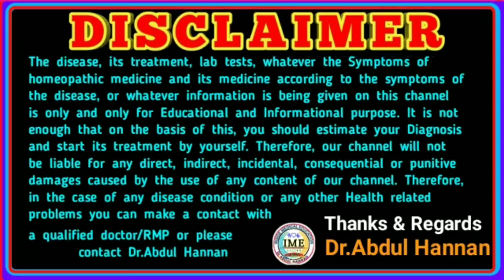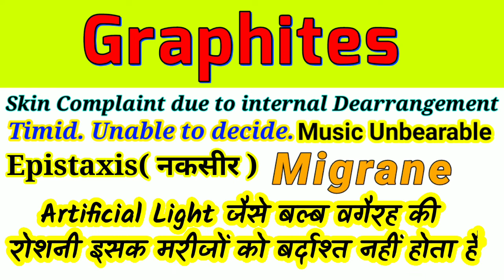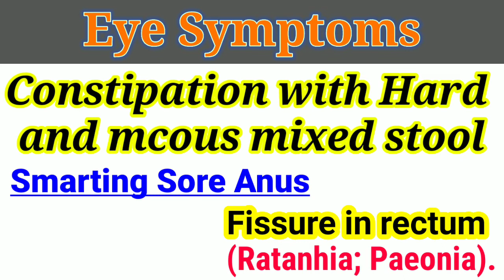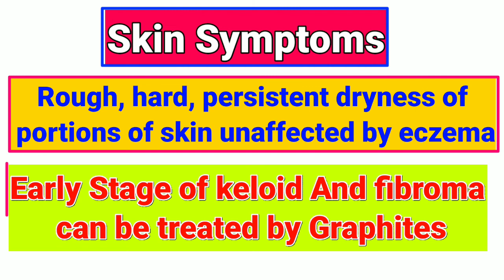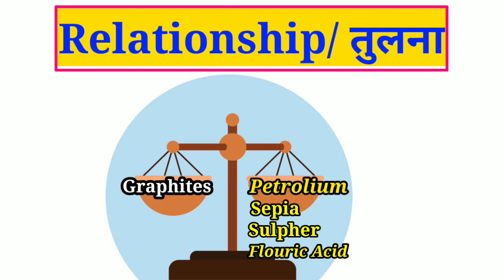Graphites homoeopathic medicine||Skin problems की खास होम्योपेथिक दवाई कब्ज, माइग्रेन, नकसीर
in this video discussed about symptomatology of graphites